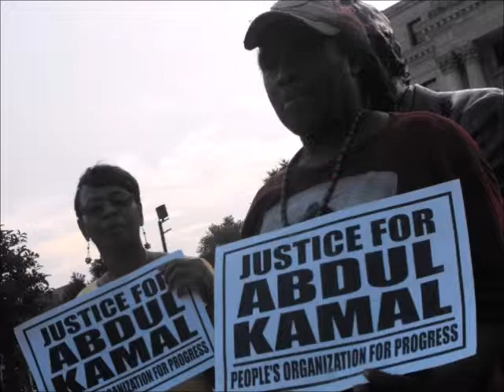ABDUL KAMAL, " A Rally For Justice "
A rally cal to all college students and communities please come out to support the Kamal Family and the People's Organization for Progress in bringing JUSTICE to their family and the community.